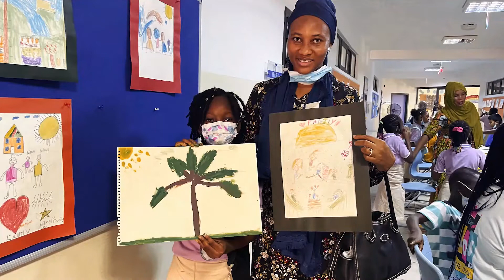FAMILY PAINTING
Family means nobody gets left behind or forgotten.
Being a family means you are a part of something very wonderful.
To us, family means putting your arms around each other and being there.
Galaxy International School Primary Section - Ashaley Botwe Branch allowed the family to display beautiful artwork, running from make-and-take stations to potter's demo to an art gallery, creative artists drawing, painting, cutting, glueing.